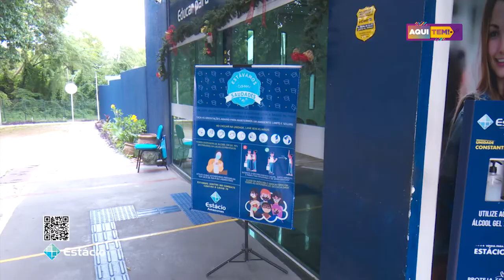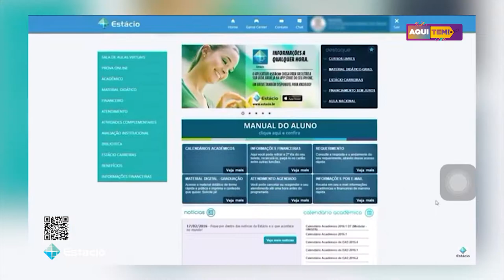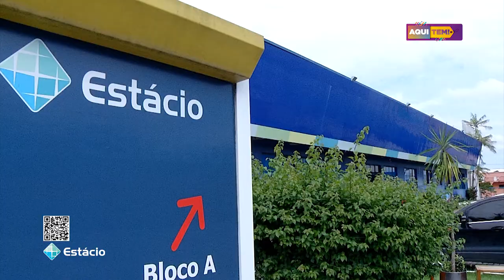Programa Aqui Tem - 12 12 2020 (2º BLOCO)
FACULDADE ESTÁCIO
STILLO IMOB